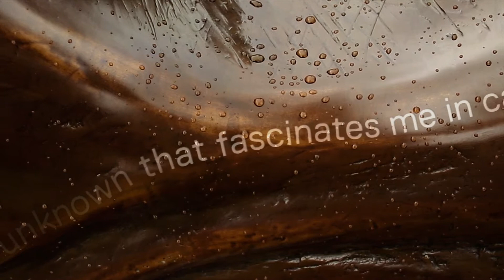Henry Moore: Back to a Land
Yorkshire Sculpture Park offers a fresh perspective to the work of Henry Moore (1898–1986) in a major exhibition of more than 120 works considering the artist’s profound relationship with land, something which was fundamental to his practice and fuelled his visual vocabulary.

Born into a mining family in Castleford, West Yorkshire, Moore is one of the most important artists of the 20th century and was a founding patron of YSP.

Find out more at ysp.co.uk/henrymoore